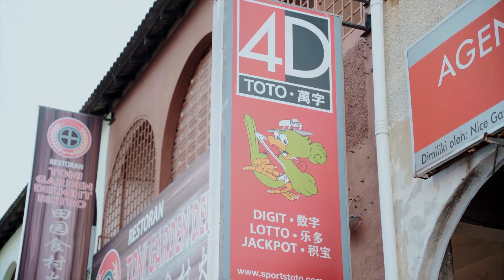Gather, Accumulate, Boost!【要发财 先聚财】风水【聚宝盆】| mySAFEBOX Chinese New Year 2024 (CNY) Ads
您是不是“命中无财”❓
聚财聚财，有聚才有财。

让mySAFEBOX风水聚宝盆 如何帮您【聚财和不漏财】
风水大师Gilbert Ng告诉您【有钱人如何聚财和不漏财】
快来看看【聚宝盆 】如何帮助到您在新的一年赚得更多钱， 赚到一盆满满的金！

最好开保险箱的时间是在立春前（1/1/2024-4/2/2024），凡在mySAFEBOX 新春时节签配套会赠送风水大师亲自准备的聚宝盆。

mySAFEBOX【聚宝盆】- 让你的财富一年比一年多！

龙年好运到，
财运长龙一整年！请电 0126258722
生意兴龙一整年！请电 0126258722
龙华富贵一整年！请电 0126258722
聚宝财库 : 25 Jalan Utama, Jalan SR1/9
43300 Seri Kembangan
Waze : MySafeBox Sdn Bhd